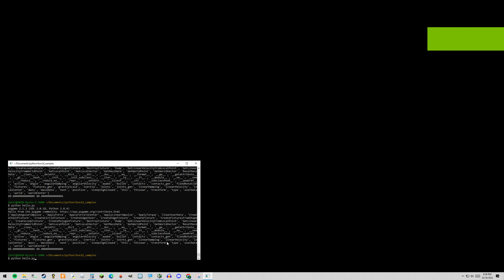Box2D experimentation 2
It is still going to be a while before I make Space Ship Craft use Box2D.
There are a lot of things I need to figure out.